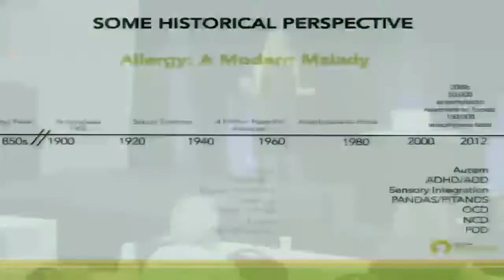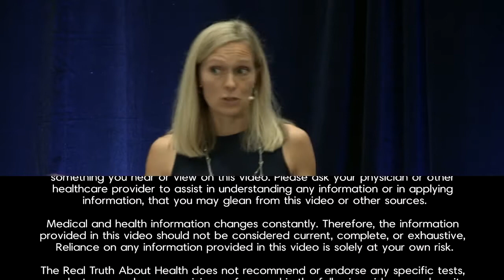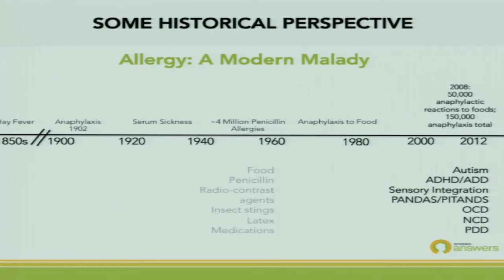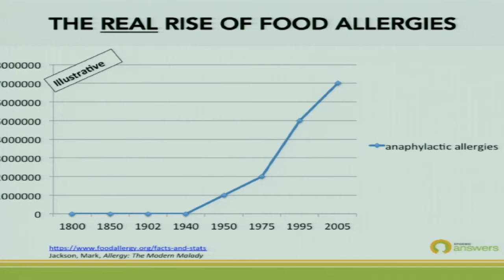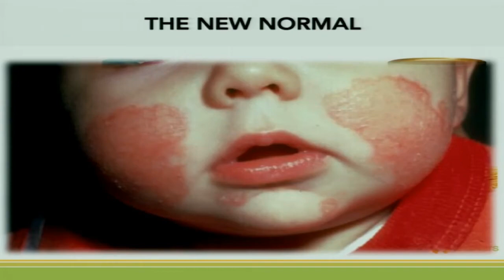Childhood Allergies and Chronic Inflammation - The New Normal with Beth Lambert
With at least 1 in 2 American children diagnosed with a chronic illness, they are the canaries in the coalmine of national health. We do not accept the “new normal” of sick children any more than we accept the demise of fish in our oceans or the loss of biodiversity in our rain forests. Our greatest hope to reverse this devastating trend is to revolutionize how we think about our health and the human relationship with the planet. The Documenting Hope Project is a solutions-oriented science and media initiative poised to inspire parents, physicians and the public to make the necessary changes that will foster health for our children and our planet.